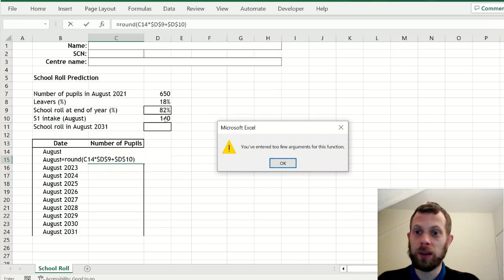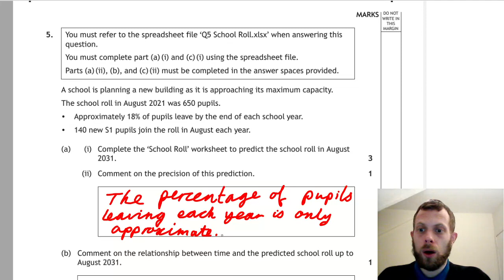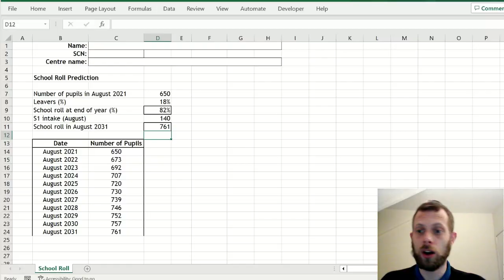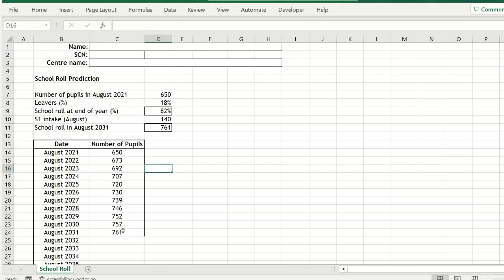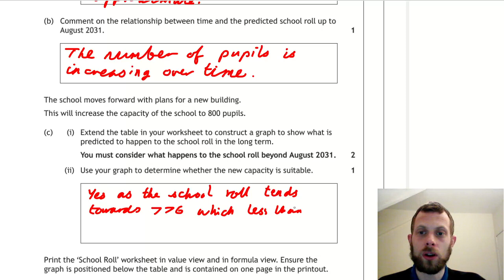2022 Higher Apps - Q5 Recurrence Relation (school roll)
Full worked solution for 2022 SQA Higher Applications of Mathematics exam - question 5.

00:00 part a i
02:20 part a ii
02:55 part b
03:42 part c i
05:11 part c ii